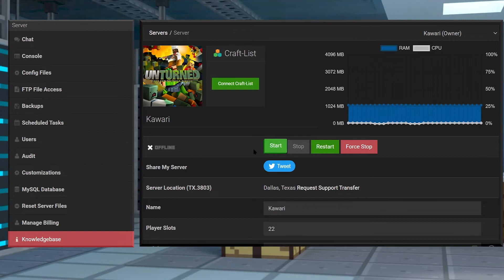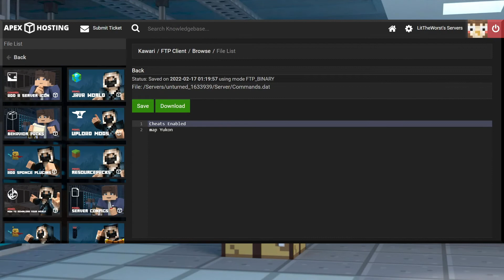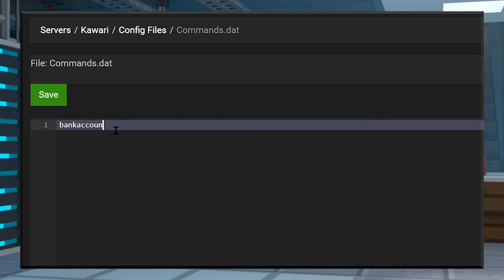How to Change Maps on your Unturned Server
Unturned fan? So are we, make sure to show us what your favorite maps are over on discord!

0:00 START
1:09 FILE CONFIG
2:49 CONCLUSION